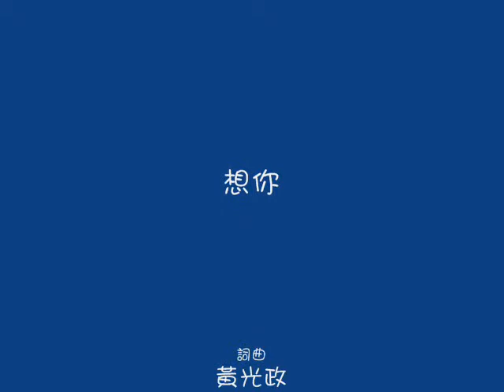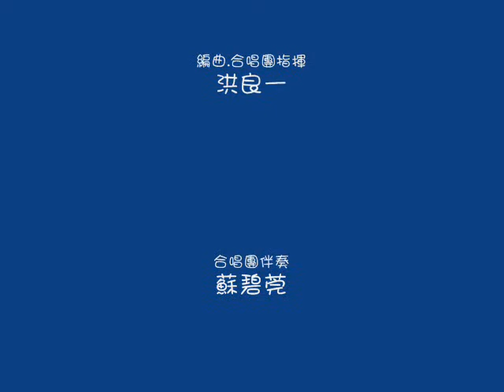想你 - 春風吹拂淡水漁人碼頭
想你(missing you)   作詞作曲: 黃光政(Kuang-Cheng Huang)
編曲指揮: 洪良一  伴奏: 蘇碧莞
合唱: 台北市木柵區農會家政班合唱團

昨夜裡又夢見你微笑
含情脈脈的對我微笑
多少相思想向你訴說
只是不知道我為什麼忘記
你的明朗的個性使我樂觀
溫柔體貼是我生活歡愉的泉源
只有你 長在我心中
朝朝暮暮我都在想念你